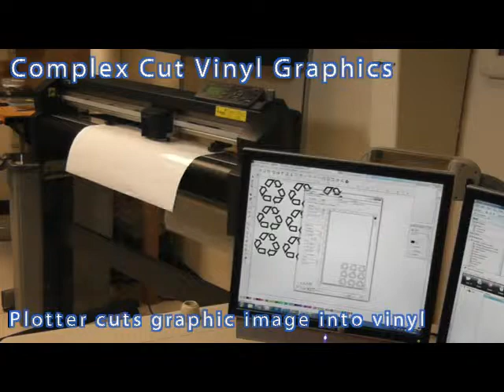Vinyl Graphics - SpecialMade Goods & Services, Inc.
SpecialMade Goods & Services, Inc. creates artwork that is then plotter cut into a roll of vinyl, weeded (removing the unnecessary vinyl), masked (adding a carrier sheet) and applied to the product.